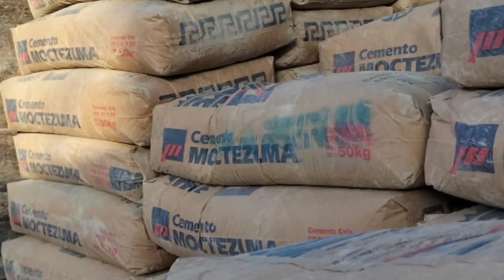Izúcar de Matamoros fortalece el vínculo comunitario con obras públicas